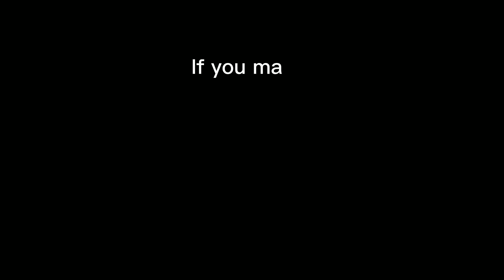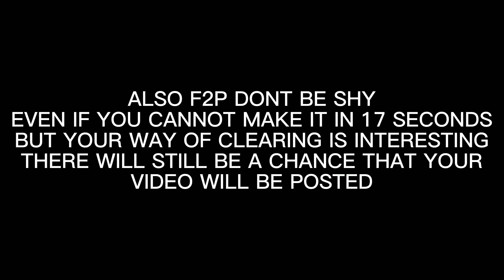TONY'S CHALLENGE DAY 2 ! 17 SECONDS CLEARING SUMMER COURTYARD